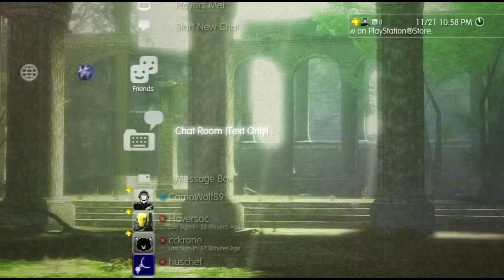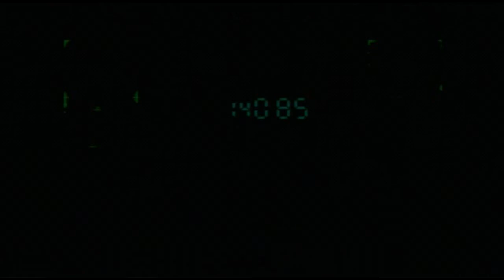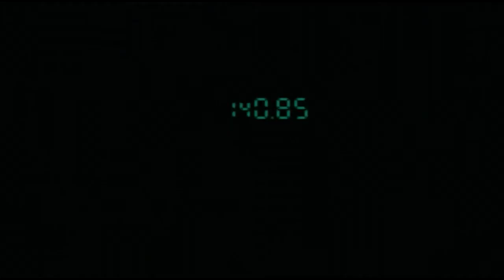Let's Play Metal Gear Solid - Episode 1: Enter Shadow Moses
Hello everybody, thanks for tuning into my very first LP! I take on the role of Solid Snake on a top secret mission to stop a group of renegade terrorists from launching nukes! Please leave your thoughts and comments.

Metal Gear Solid copyright Konami 1998, 2012
Playstation copyright Sony 1995, 1998, 2012